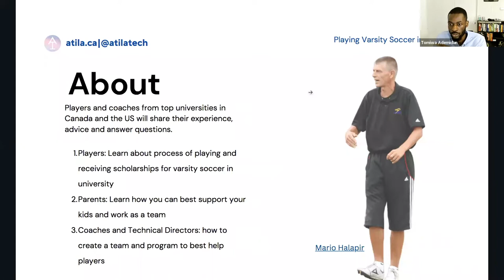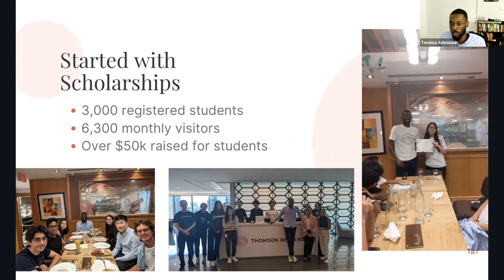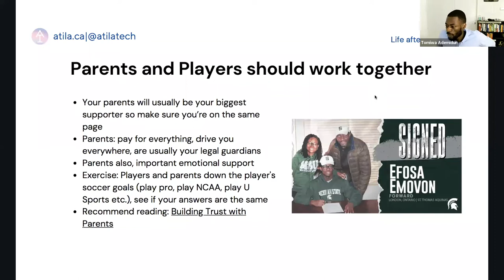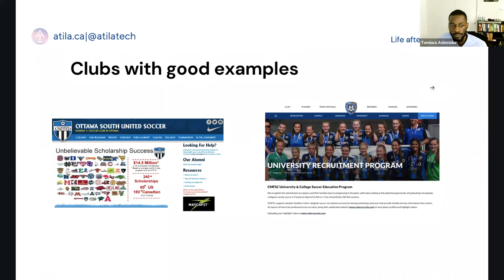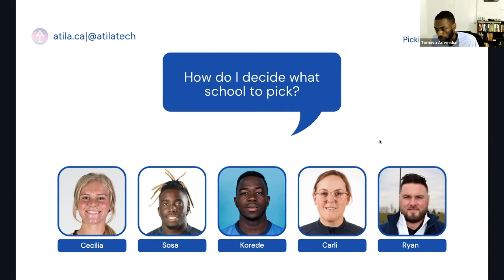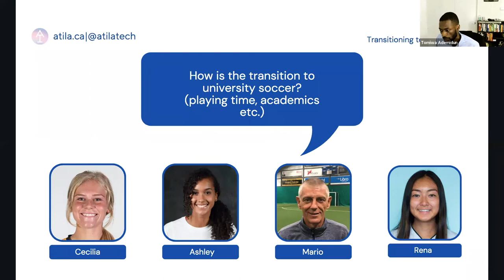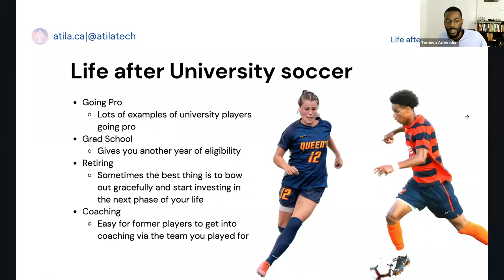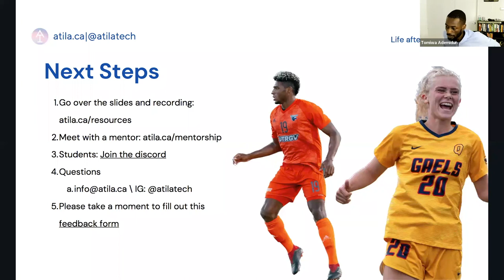How to Play Varsity Soccer in University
Introduction: 0:00
Meet the Players and Coaches: 1:57
Introduction to Atila: 12:05
Varsity Athlete Recruitment Timeline: 16:37
What was your recruitment process?: 17:35
Parents and Players should work Together: 22:49
What club should I join?: 25:00
What do I need to know about Scholarships?: 53:18
Scholarship Statistics: 56:42
Questions from Audience: 1:17:08
Is there support for student athletes that are international students? - 1:17:40
Is it frowned upon to negotiate for scholarships?  1:18:51

​Atila hosted a meet the students night where varsity players and coaches from top universities in Canada and the US will share their experience, advice and answer questions with players, parents and coaches interested in playing and receiving scholarships for varsity soccer in university.

​We covered topics like recruiting, scholarships, Canadian vs American universities, finances, academics, transferring universities and more.

​Atila is a platform that connects students with scholarships and mentorships. Since 2018, Atila has helped over 3,000 high school, university and college students across Canada find scholarships for schools.